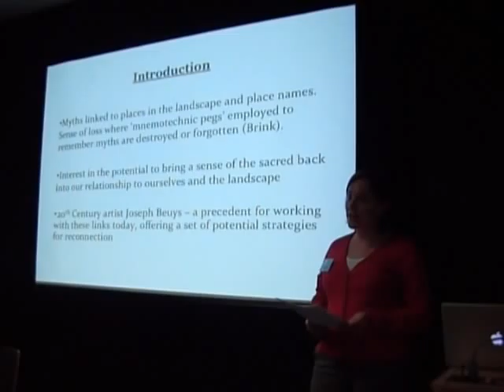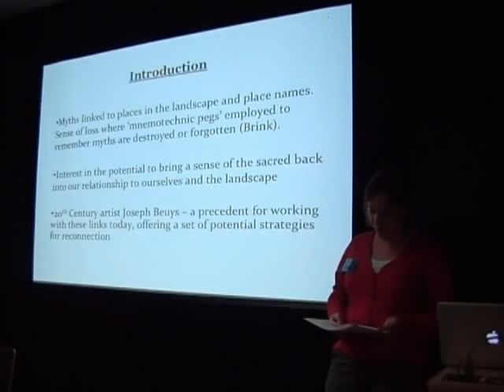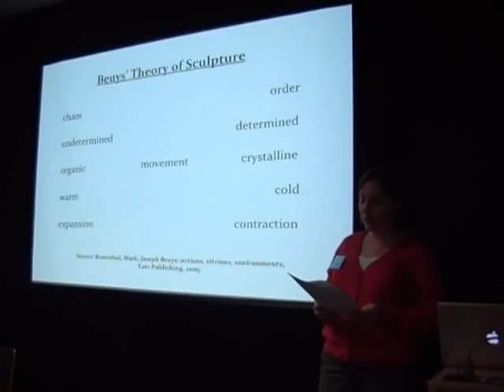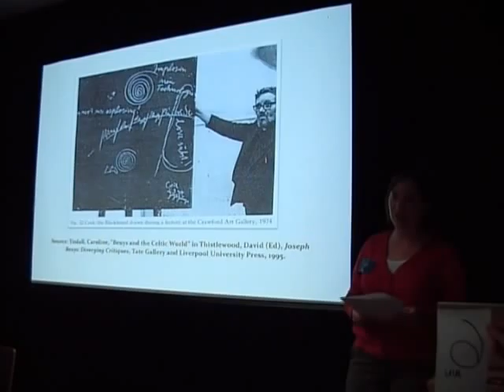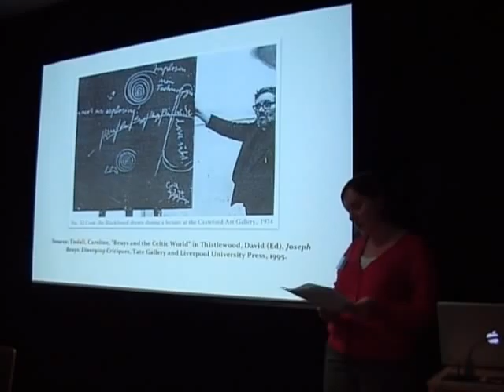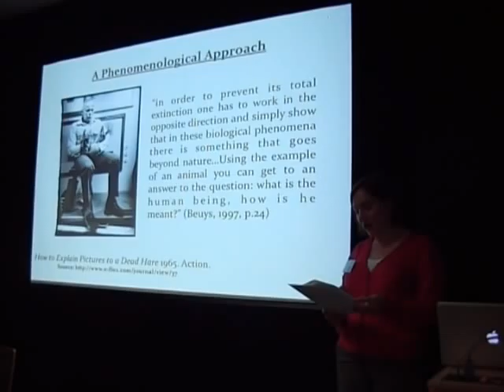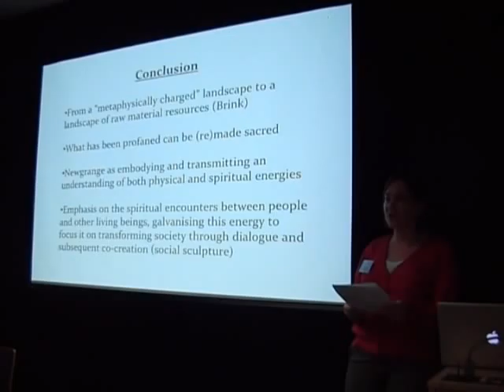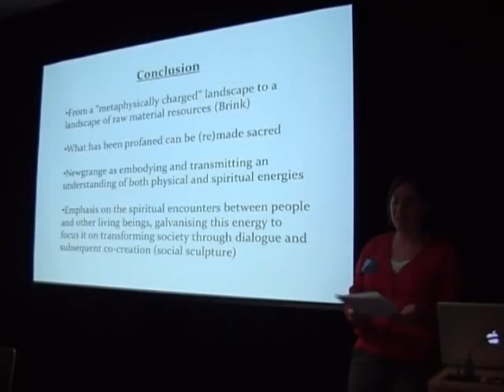MST IV: 25 May 2011 Session 1, Therapeutic Landscapes Part 3 of 3: Victoria Walters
9:15-10:00: Session One
ʻTherapeutic Landscapes and Places of Healingʼ

Victoria Walters, PLaCE Research Centre, Faculty of Creative Arts, Humanities and
Education, University of West of England-Bristol (UWE-Bristol):
'Working 'in the Opposite Direction': Joseph Beuys in the Field'

The Space & Place Research Collaborative May 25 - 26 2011.
Held in NUI Maynooth.